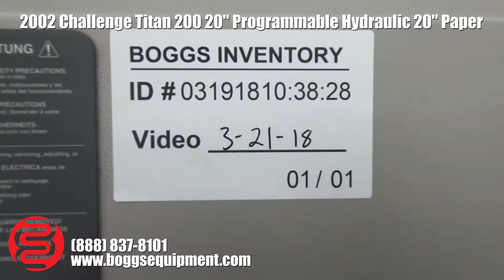2002 Challenge Titan 200 20" Programmable Hydraulic 20" Paper Cutter